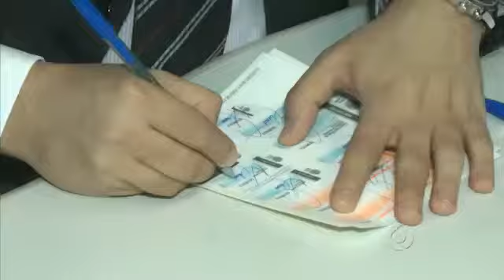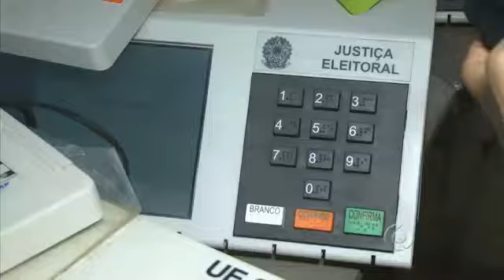Urnas eletrônicas de Rolim de Moura prontas para receber o eleitor